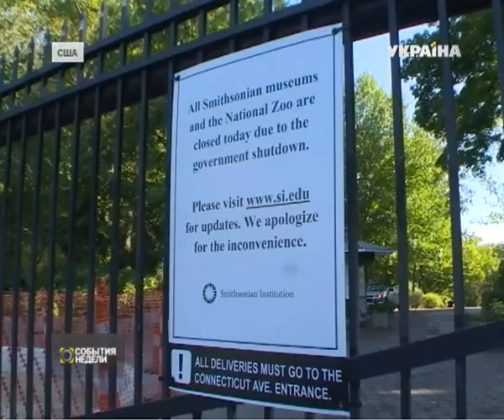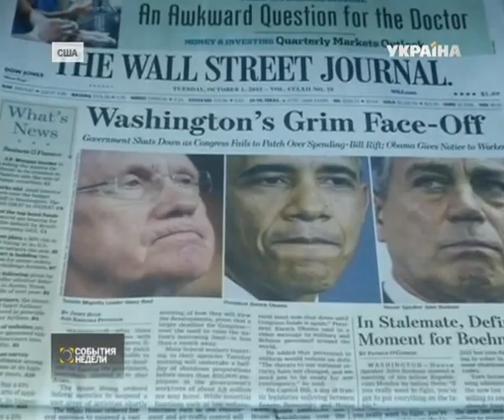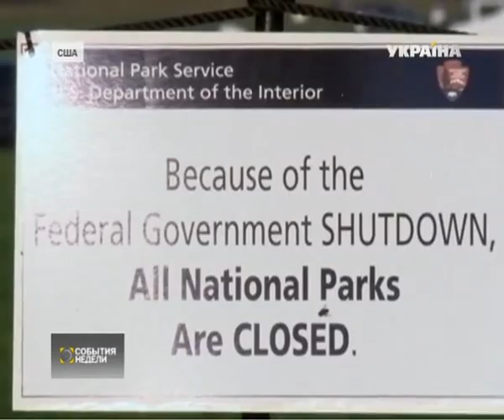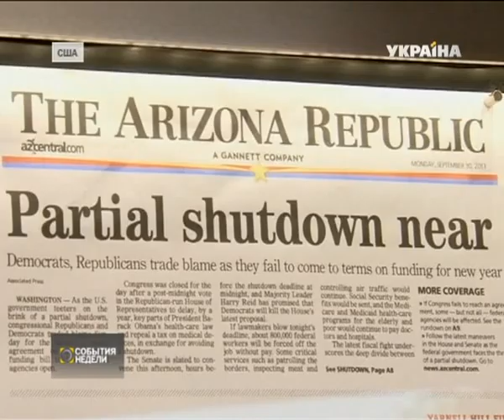Кризис в США усиливается: возможен ли дефолт?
На прошедшей неделе в США на неопределённый срок закрылись все государственные учреждения. Американская госслужба поступает по принципу, как платите, так и работаем. На английском языке происходящее называется shut down, то есть выключение.

Биржевые индексы уже падают, экономисты обсуждают, как может рухнуть американская экономика и как вслед за ней рухнет экономика всех остальных стран.
Роман Мамонов - о том, почему в самой богатой стране мира внезапно закончились деньги и объявят ли США дефолт?

Эту и другие новости вы можете посмотреть в выпуске информационно-аналитической программы "События недели" за 6 октября